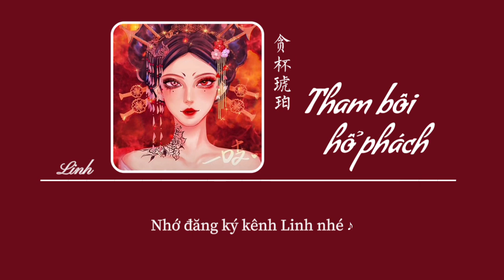[Vietsub] Tham bôi hổ phách • A Nguyệt Nguyệt ♪ 贪杯琥珀 • 阿YueYue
*trống chiều chuông sớm ví như lời nói làm người ta tỉnh ngộ
♪ Pinyin
tān bēi hǔ pò bó jiǔ jìng láng yān rǎn fēi shā
xiāo xiāo fēng qǐ mù sè liú yún xià
yě céng guān jīn pī jiǎ qí zuì mǎ
huī jiàn tà yān xiá
jiāng shān yī bǐ róng huá huò jiā shā
wǒ lǐng lüè chén zhōng mù gǔ xiǎo yuè
hé yún yā zhēn huò jiǎ yī chà nà
tí qǐ què fàng bù xià de qiān yǔ guà
nǐ fàng rèn dà làng táo shā fēng huǒ
rán jiā qiě suí tā qù ba
jiè zuó yè zuì yì fú zhé huā
yǔ yī dī yī dī dī dī dā a
fēng yī lǚ yī lǚ rào ya
yún cáng zhù yuè guāng rú mò huà
niàn guò tā wú yǐng yán xià chú yàn ān nuǎn jiā
fù shī wú rén gòng pǐn chá
ài yě bà hèn wú qíng yě bà

♪ Lyrics
贪杯琥珀 薄酒敬 狼烟染飞沙
潇潇风起 暮色流云下
也曾纶巾披甲 骑醉马
挥剑踏烟霞
江山一笔荣华 或袈裟
我 领略 晨钟 暮鼓 晓月
和云压 真或假一刹那
提起却放不下的牵与挂
你 放任 大浪 淘沙 烽火
燃家 且随他去吧
借昨夜醉意扶折花
雨一滴一滴滴滴嗒啊
风一缕一缕绕呀
云藏住月光如墨画
念过他 无影檐下 雏燕安暖家
赋诗无人共品茶
爱也罢恨无情也罢